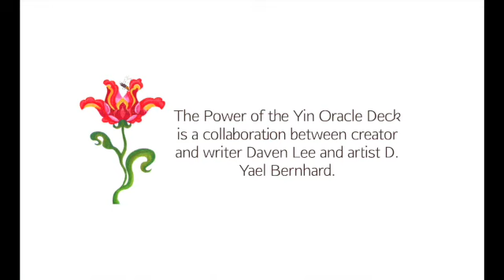Illustrator D. Yael Bernhard: Creating the Eternity Card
An in-depth conversation between creator Daven Lee and artist D. Yael Bernhard about Yael's creative process illustrating  the Power of the Yin Oracle Deck.

This video is one of 14 excerpts from an hour+ long conversation.

D. Yael Bernhard

This deck is a collaboration between creator and writer Daven Lee and artist D. Yael Bernhard.  You can reach us through